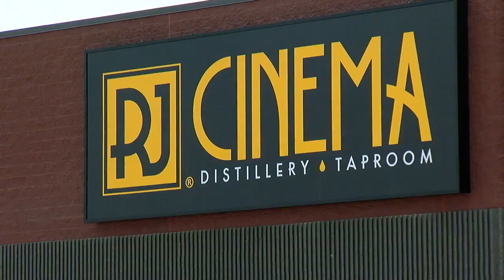Eastgate movie theater opens, screens classic movies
EASTGATE, Ohio (WRKC) - You can head out to the movies Saturday and Sunday in Eastgate.

Indoor movie theaters have re-opened, and the RJ Cinema Distillery and Taproom has some unique screenings.

This weekend they'll be showing classics such as "E.T.," "Animal House" and Batman.

They will also show some Harry Potter movies.